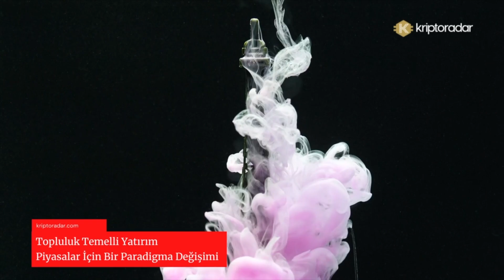Topluluk Temelli Yatırım – Piyasalar İçin Bir Paradigma Değişimi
✅ Topluluk Temelli Yatırım – Piyasalar İçin Bir Paradigma Değişimi. Dünya çapında milyonlarca insan, eski yatırım yönteminden kurtulmaya çalışıyor. Bugün yatırımcıların finansal kararlarına ve davranışlarına rehberlik eden çizelgeleri, gerçek zamanlı haberleri, toplulukları ve komisyonsuz ticaret platformları var. Bu video ile KriptoPara bakışınız değişecek.

KriptoRADAR​ Güncel kripto para haberleri ve analizleri portalı.